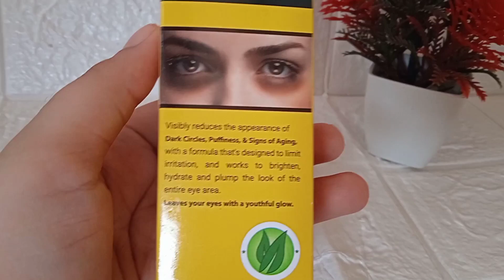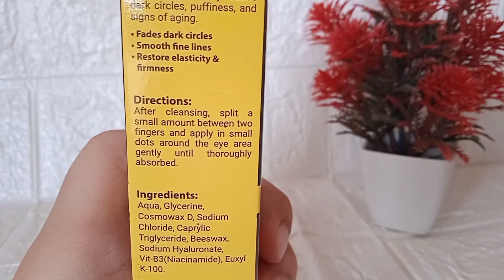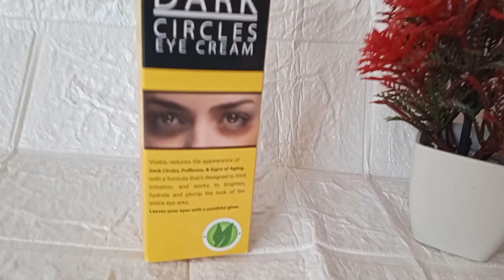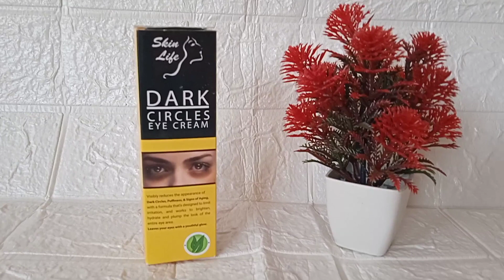Review on skin life dark circles eye cream/ honest review